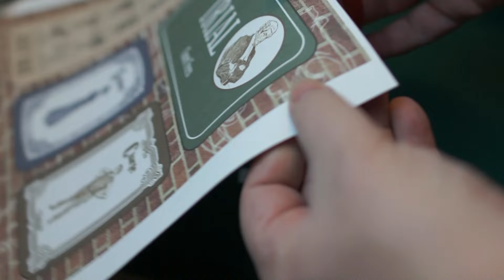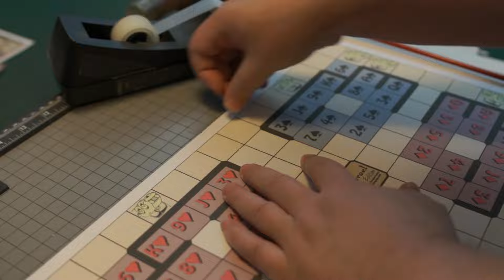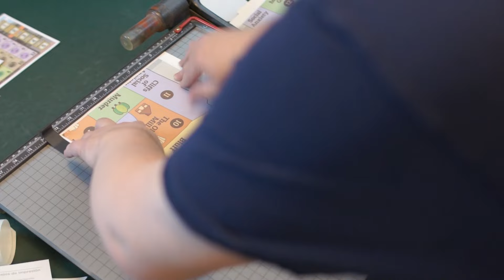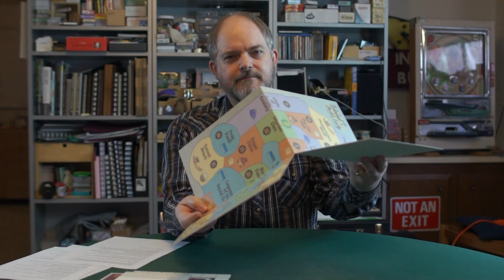How to Make Game Boards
This is another installment in the prototyping series from James Ernest. This video describes several ways to make prototype game boards. Everything from the basic "print it on paper" to techniques for making folding boards, wrapped edges, and waterproof surfaces.

James Ernest publishes tabletop games, design articles, and short fiction at Crab Fragment Labs

Most of the games featured in this video are available for free